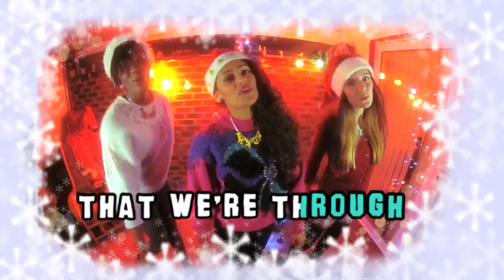The Tuts - Christmas Is In The Air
From the Kate Nash EP 'Have Faith with Kate Nash this Christmas' released December 9th so also on iTunes AND Amazon.

Directed by The Tuts/Colour Me Wednesday and edited by Hat Tut